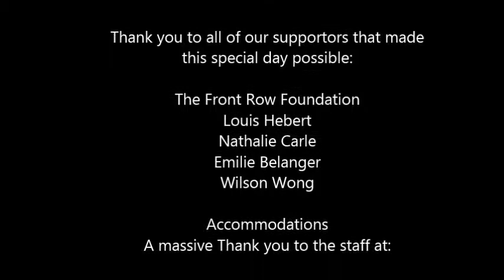Alexa Carle-Hébert's’s Front Row Experience: Harry Styles LIVE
Front Row Foundation took Alexa to see the event of her dreams frontrowmoment-style: HARRY STYLES live!